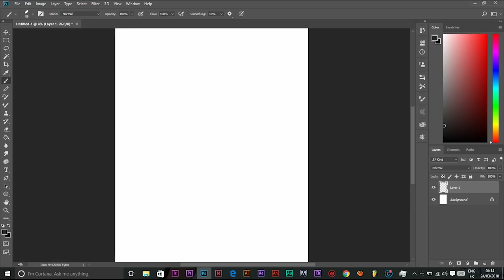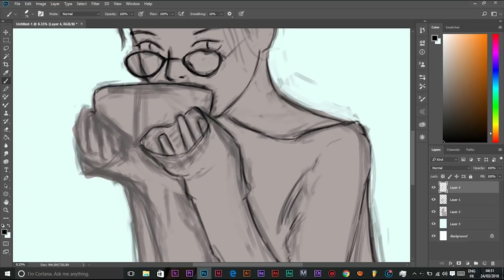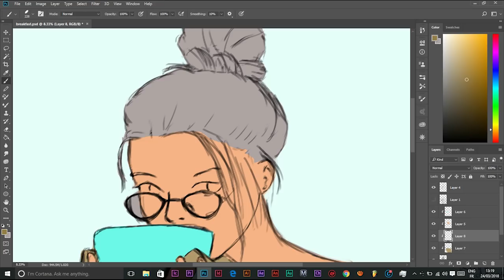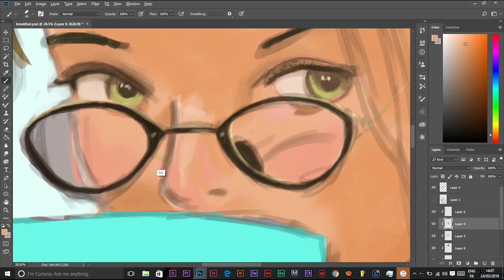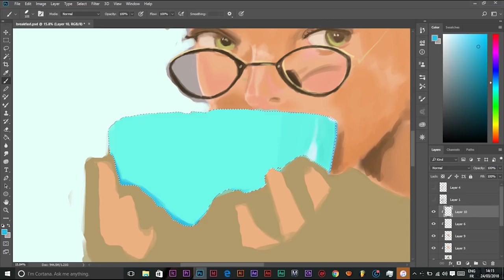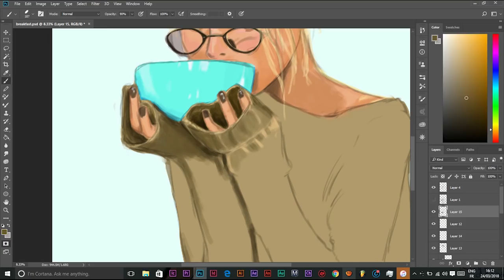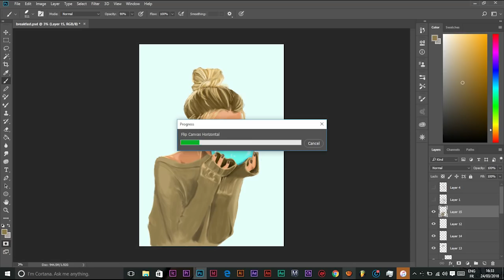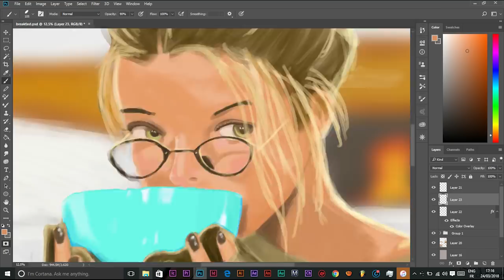breakfast girl [Digital Painting]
4 hours drawing.
using Wacom Intuos Size M/Photoshop CC